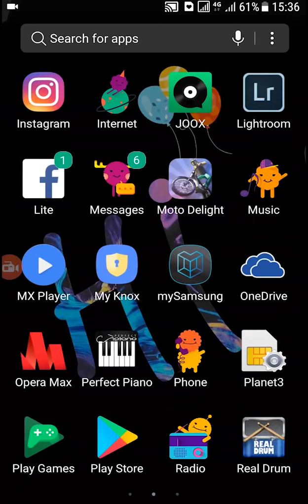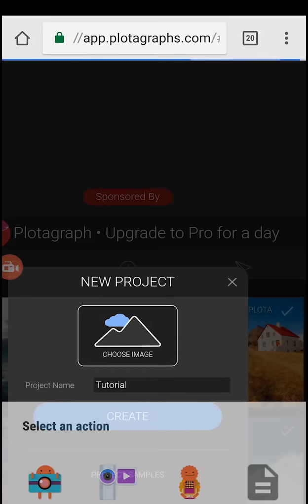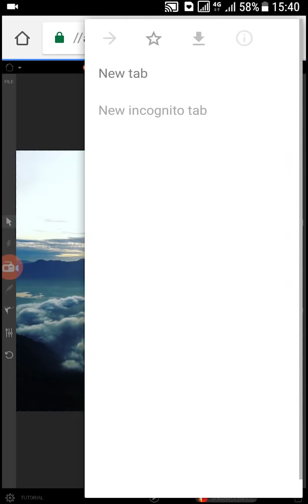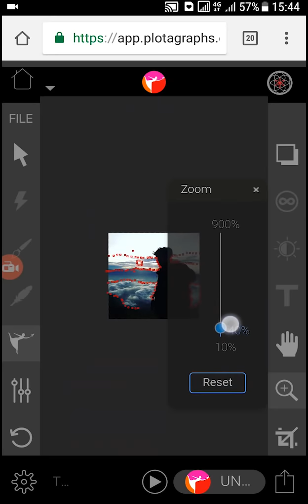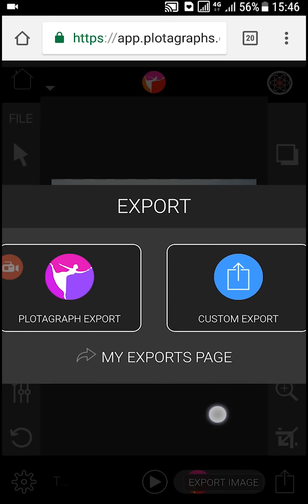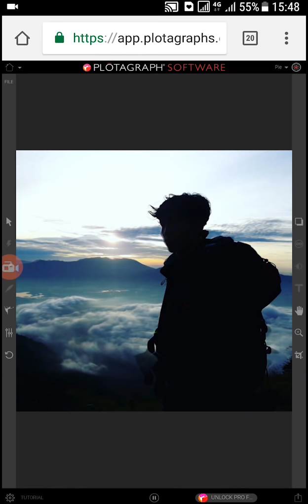Cara Membuat Foto Bergerak Di Plotagraph Android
HeyYooo!! Setelah beberapa minggu yang lalu saya upload cara membuat efek plotagraph di photoshop, sekarang saya membuat efek tersebut di HP ANDROID .bagaimana caranya? Toton sampai video ini sampai habis :D